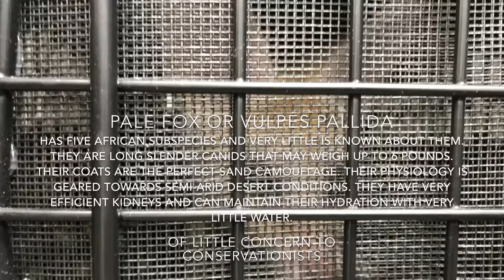A VERY SWEET JUVENILE PALE FOX PRESENTED FOR CASTRATION